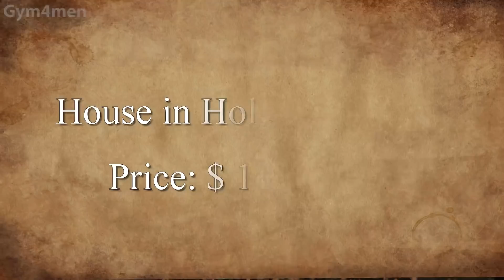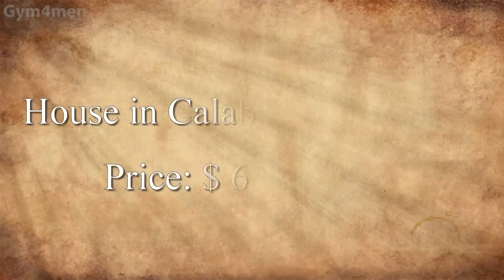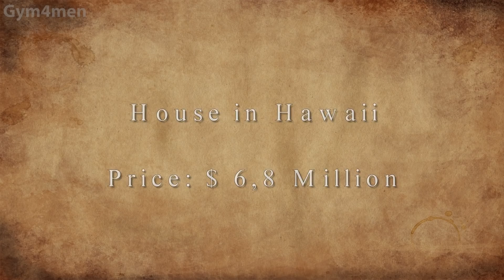Cristiano Ronaldo's House VS Justin Bieber's House ★ 2018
Most Expensive House Of Justin Bieber - Cristiano Ronaldo's House Tour II Inside & Outside Design II 2018